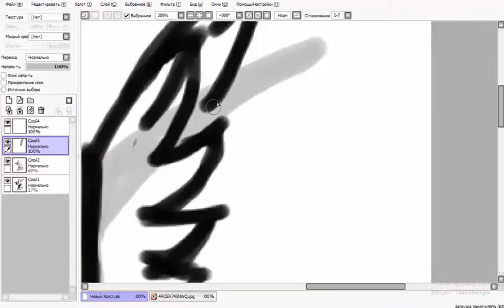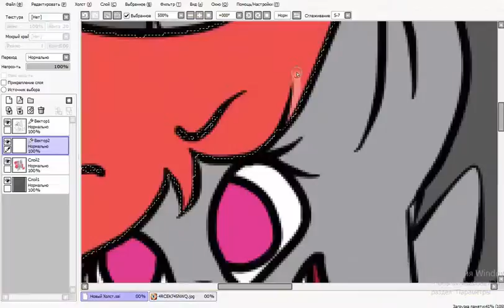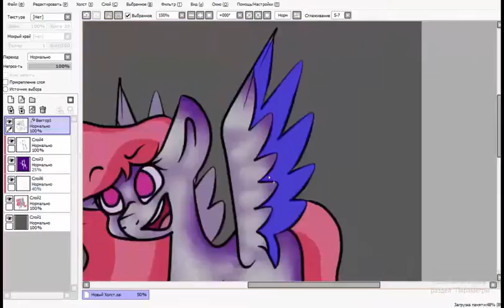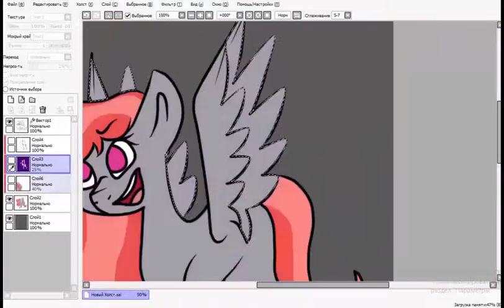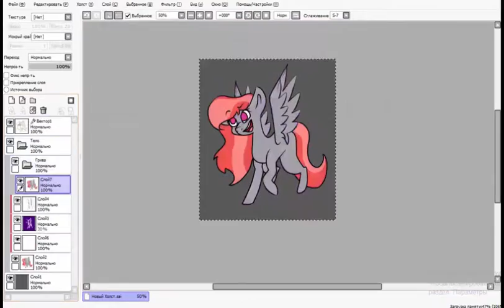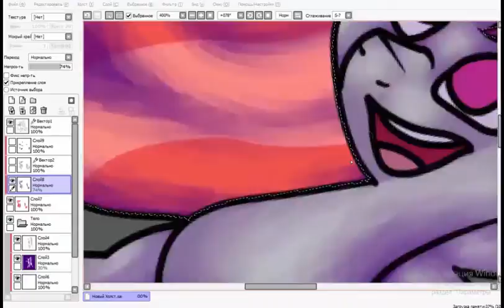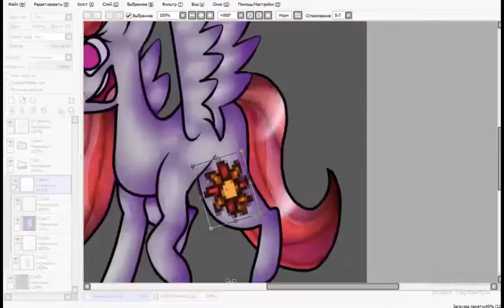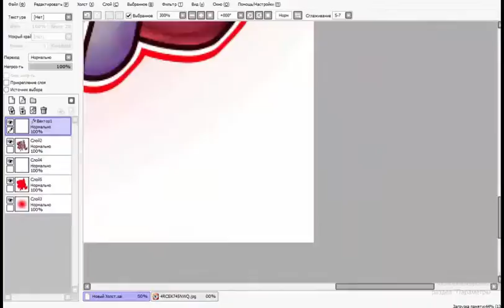SpeedPaint: "MaRiNa_ _3590"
Хохохо, вечер добрый с:
Наконец я всё смонтировала :0
Время рисования:1 час 40 минут;
1.chainsmokers-paris-feat.-selena-gomez
2.Skillet - Whispers In The Dark-Шепот в темноте(на русском)
Да, видео я очень долго снимаю)))